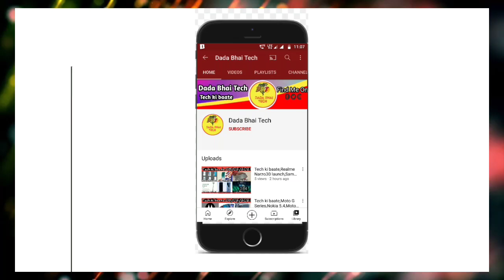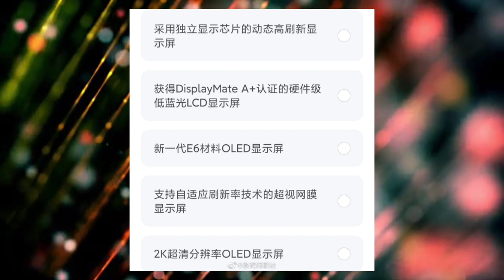Tech ki baate,Vivo & IQoo Upcoming Smartphones,Oneplus 10 Pro,Moto G71,Pubg shutdown, Google Event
News  covered-Vivo & IQoo Upcoming Smartphones,Oneplus 10 Pro Launched fixed,Moto G41,Moto G51,Moto G71 soon,Xiaomi & Redmi so Many smartphones Coming End of Years,PuBg Shutdown Server Issues,Google Event India

Timestamps:

00:00 Intro and Music
00:16 Vivo & IQoo Upcoming Smartphones
00:41 Oneplus 10 Pro Launched fixed
00:58 Moto G41,Moto G51,Moto G71 soon
01:19 Xiaomi & Redmi so Many Phone
01:42 PuBg Shutdown Server Issues
02:03 Google Event India

Like||Share||Comments